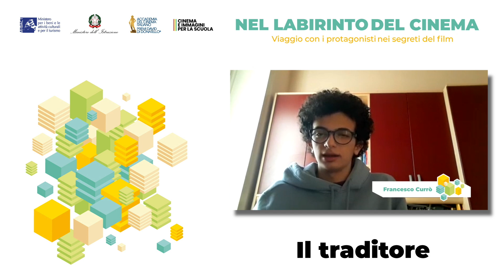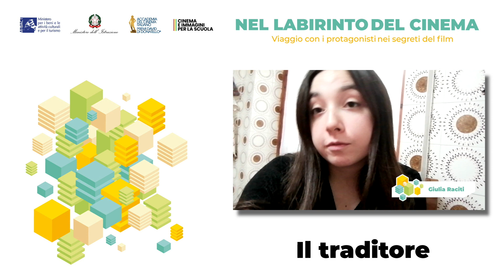Marco Bellocchio - Nel labirinto del cinema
Il terzo appuntamento del progetto Nel labirinto del cinema in diretta con le scuole di Acireale è dedicato a Il traditore, David a Miglior Film 2020. Il regista Marco Bellocchio dialogherà con Franco Montini, critico cinematografico.
Il progetto è realizzato con il contributo del Ministero e dell'Istruzione e del MiBACT "Cinema e Immagini per la scuola" per l'anno scolastico 2020/2021